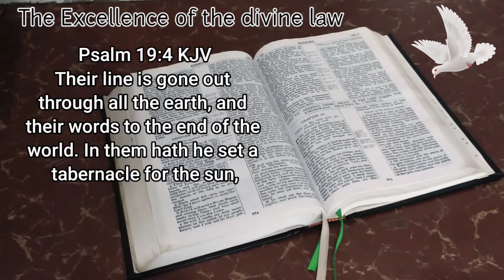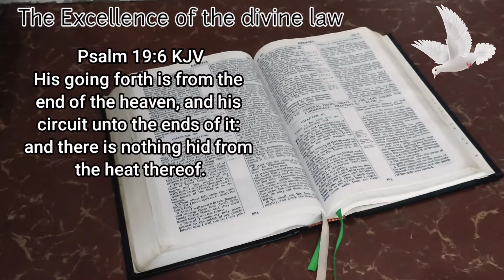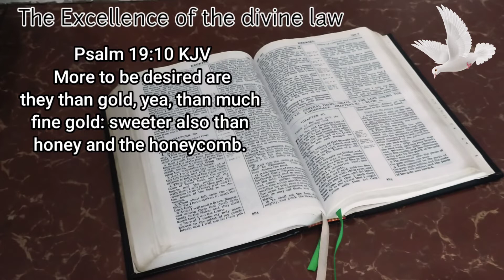PSALM 19, The Excellency of the Divine Law | gad d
Psalm 19, the excellence of the divine law. The law of the Lord is perfect, converting the soul. The judgments of the Lord are true and righteous altogether.

Bible: King James Version